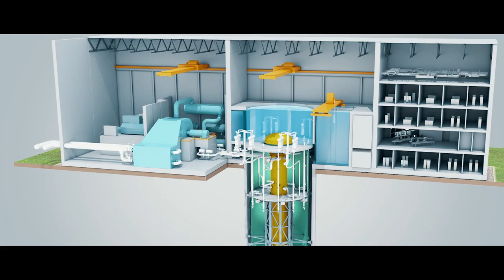Ontario Power Generation - Electrifying life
Ontario Power Generation (OPG) is a Canadian electricity generation company headquartered in Toronto, Ontario. OPG is one of the largest, most diverse clean electricity generators in North America. Ontario Power Generation is actively exploring new clean technologies and renewable energy sources to support a sustainable energy future.

As a leading producer of low-cost, clean, and reliable electricity, OPG is committed to environmental sustainability and responsible stewardship of natural resources. The company is dedicated to reducing its carbon footprint, protecting the environment, and engaging with local communities to promote sustainable development and sustainable development.